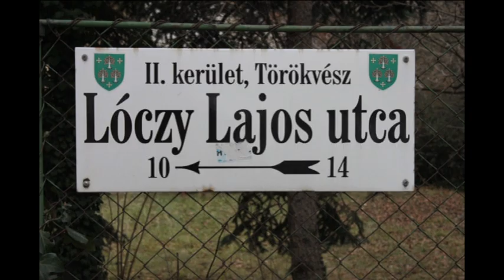Crèche Loczy Budapest